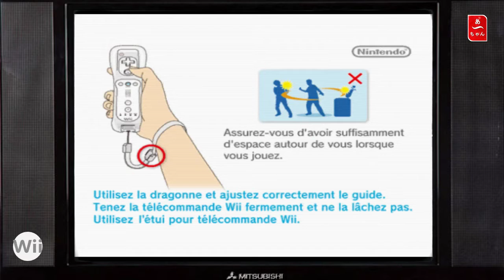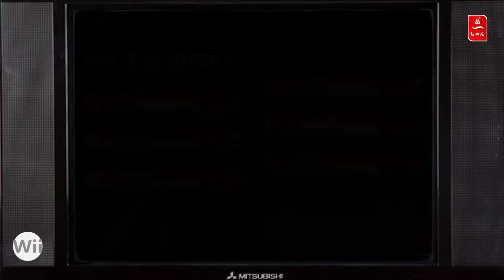Test F1 2009 (Wii) FR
Le premier jeu Wii de la chaine .
Alors, que vaut le vilain petit canard de la serie de Codemaster?